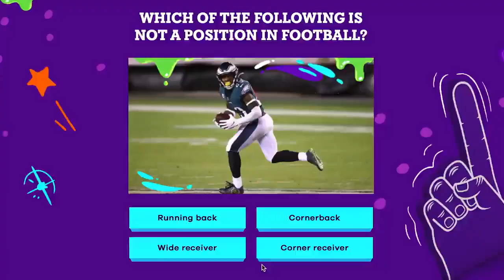NFL on NickPlay Promo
Check out the NFL on NickPlay at NFLNickPlay.com so don’t miss the NFL Football is coming soon to Nickelodeon so keep it here and don’t go away and anywhere!